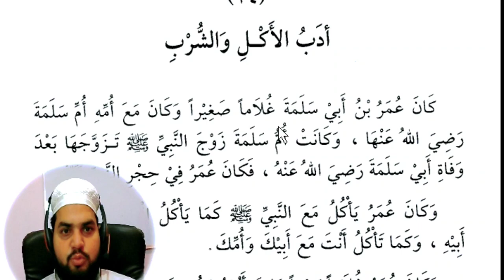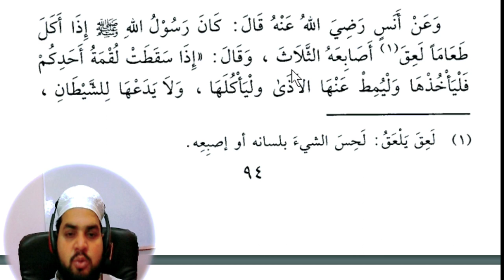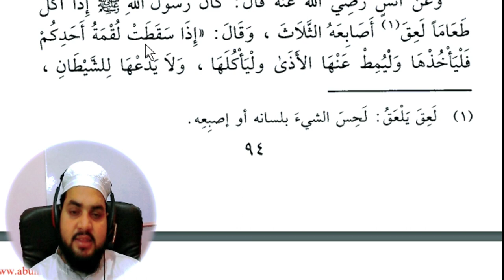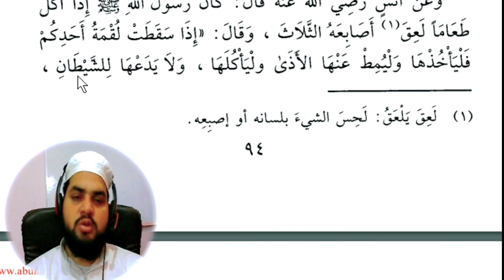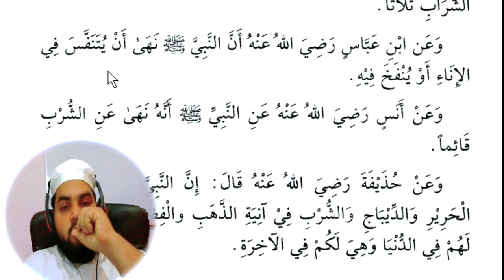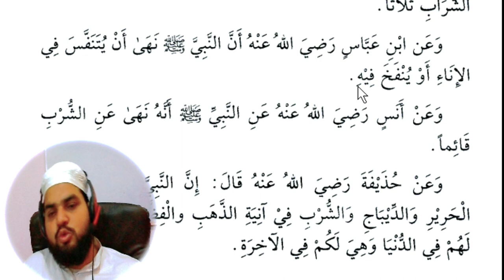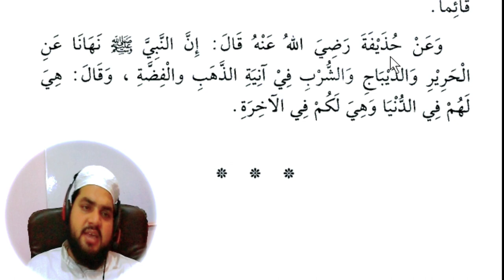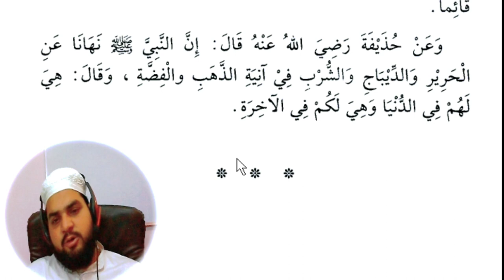Lesson 107, Arabic literature, القراءة الراشدة